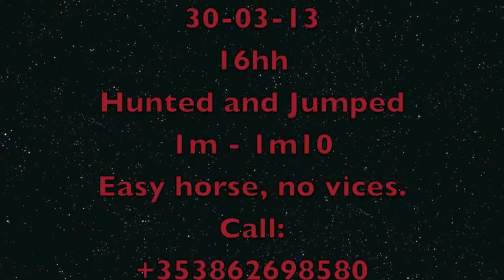2007 Bay Gelding by Warrenstown U2 X Standard Bearer